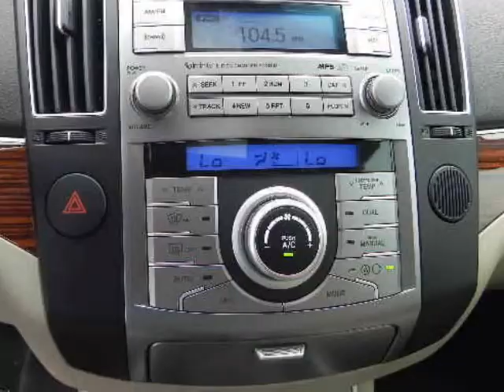2012 HYUNDAI Veracruz FWD 4dr Limited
2012 HYUNDAI Veracruz FWD 4 Door Limited
Stock Number: CU181647
VIN: KM8NU4CC9CU181647

Randall Noe Hyundai
Terrell, TX

The Veracruz is the ultimate expression of Hyundai performance and comfort, with 7 passanger seating available on 3rd rows, the integrated front heated leather seats great leg room to the second road, sport sedan like performance, this mid size SUV provides more comfort and room than many larger SUVs